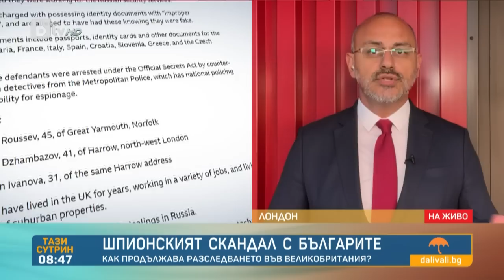„Тази сутрин“ (17.08.2023 г. – Част 2) |БТВ